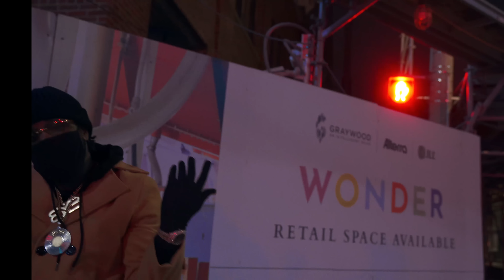YBoss - New Levels (Official Music Video)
6ixBuzz Originals is home to everything Canadian entertainment & hip hop. We are the #1 Canadian outlet responsible for breaking the latest premiere music videos, entertainment stories, and comedy skits, best viral videos & more.